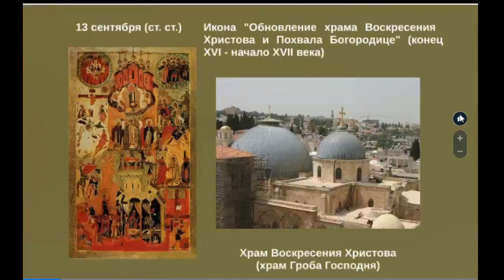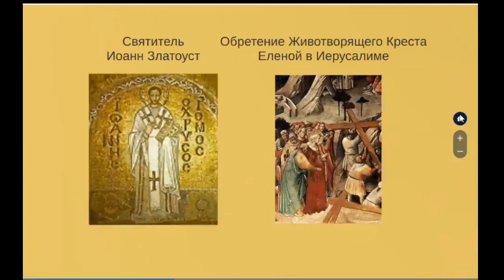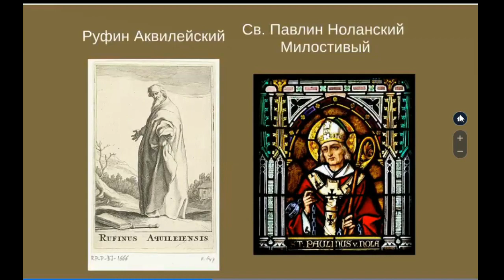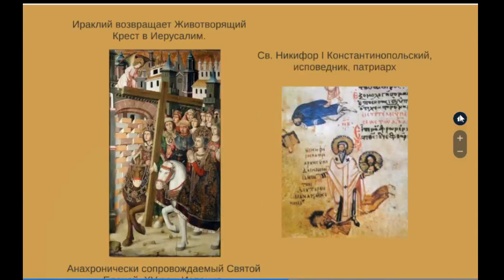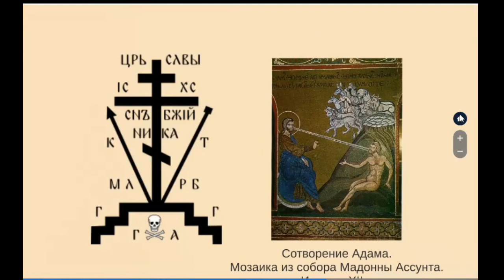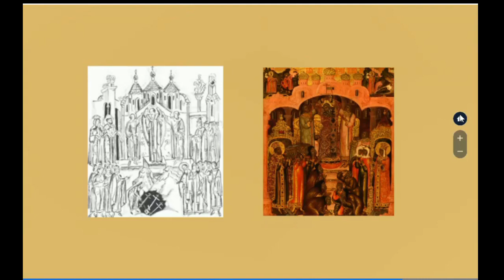Воздвижение Креста Господня - смысл иконы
С Праздником Воздвижения Креста Господня.

На основе книги "Смысл Икон" (Владимир Лосский, Леонид Успенский).
Список иллюстраций:

1) икона «Обновление храма Воскресения Христова и Похвала Богородице» (конец XVI — начало XVII века)
7) Св. Иоанн Златоуст
8) Обретение креста Святой Еленой. Автор: Аньоло Гадди - WGA, Общественное достояние, Обретение Животворящего Креста Еленой в Иерусалиме (Аньоло Гадди, 1380 год)
9) Автор: Bloemaert, Frederick (Bloemaert, Frederick) From: 1614— To: 1669 Общественное достояние,
Руфин Аквилейский в представлении Ф. Блоемарта[en] (1614—1690)
10) Linz, Neuer Dom, Glasfenster "Glockenweihe" (Böhm-Führer Nr. 9), Detail: St. Paulinus von Nola, Patron der Glockengießer
11) Автор: Meister der Ménologe des Basilius II. ISBN: 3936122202., Общественное достояние,
12) Патриарх Никифор
13) Ираклий возвращает Животворящий Крест в Иерусалим, анахронически сопровождаемый Святой Еленой. XV век, Испания.
15) Feast of the Cross. Воздвижение Креста.
17) By Unknown Icon Painter, Russian (late 15th century in northern Russia) - Web Gallery of Art: Image Info about artwork, Public Domain,